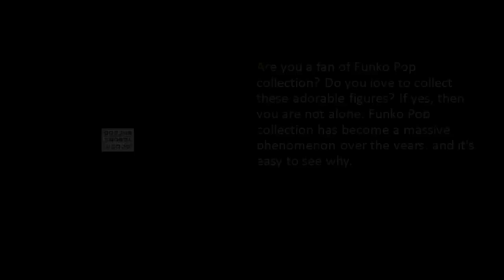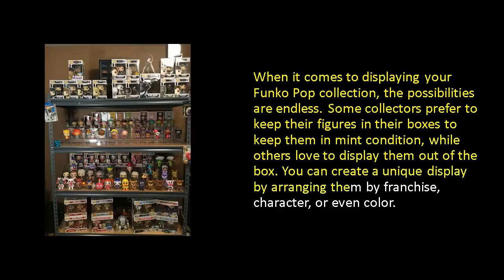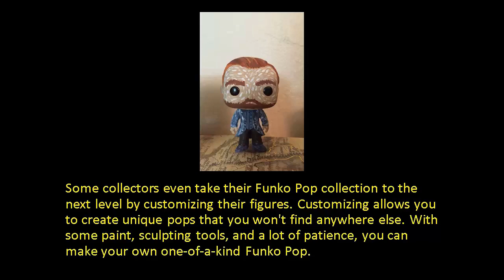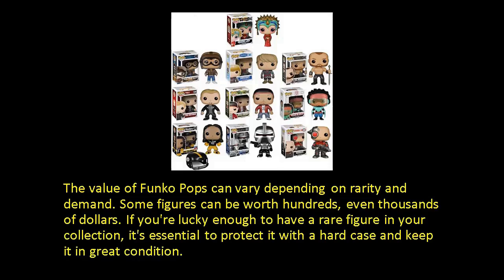Funko Pop Collection: A Passion That Brings Joy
Are you a fan of Funko Pop collection? Do you love to collect these adorable figures? If yes, then you are not alone. Funko Pop collection has become a massive phenomenon over the years, and it's easy to see why.

For those who are not familiar, Funko Pop figures are vinyl collectibles that feature popular characters from movies, TV shows, video games, and more. These figures are designed with distinctive oversized heads and cute expressions, which make them so appealing to collectors of all ages.

Starting a Funko Pop collection is incredibly addictive. Once you have one, you'll want them all. It's not uncommon to see collectors with hundreds, even thousands of these figures in their collection. The hunt for rare and exclusive pops is what keeps the passion alive.

One of the best things about collecting Funko Pops is the variety. With thousands of figures available, there's always something new and exciting to add to your collection. From beloved franchises like Star Wars and Marvel to cult classics like The Big Lebowski and The Office, there's a Funko Pop for every fandom.

When it comes to displaying your Funko Pop collection, the possibilities are endless. Some collectors prefer to keep their figures in their boxes to keep them in mint condition, while others love to display them out of the box. You can create a unique display by arranging them by franchise, character, or even color.

Collecting Funko Pops is not just a hobby; it's a community. There are countless Facebook groups, forums, and subreddits dedicated to Funko Pop collection. These communities are a great way to connect with other collectors, share tips and tricks, and even buy or trade figures.

One of the most exciting parts of collecting Funko Pops is the hunt for exclusives. Many retailers like Hot Topic, Target, and Walmart offer exclusive figures that you can only find in-store or online. These exclusives are highly sought after by collectors and can be worth a lot of money.

Some collectors even take their Funko Pop collection to the next level by customizing their figures. Customizing allows you to create unique pops that you won't find anywhere else. With some paint, sculpting tools, and a lot of patience, you can make your own one-of-a-kind Funko Pop.

The value of Funko Pops can vary depending on rarity and demand. Some figures can be worth hundreds, even thousands of dollars. If you're lucky enough to have a rare figure in your collection, it's essential to protect it with a hard case and keep it in great condition.

Collecting Funko Pops is not just about the figures; it's about the memories and experiences that come with it. Whether it's meeting fellow collectors at a convention or finding a rare figure in the wild, Funko Pop collection is a passion that brings joy to millions of fans worldwide.

In conclusion, Funko Pop collection is more than just a hobby; it's a way of life. It's a passion that brings joy and excitement to collectors of all ages. If you're not already a part of this amazing community, then what are you waiting for? Start your collection today and discover the joy of Funko Pops!